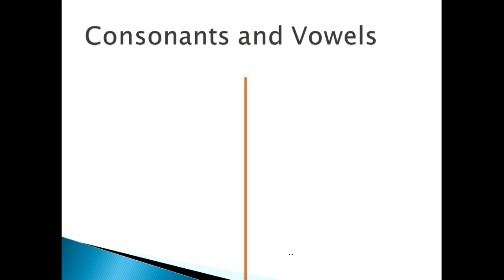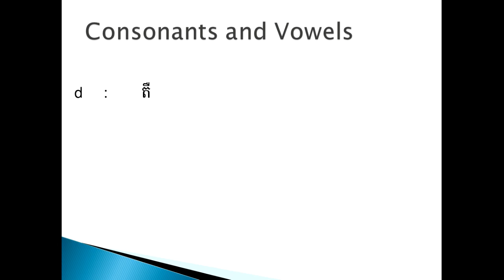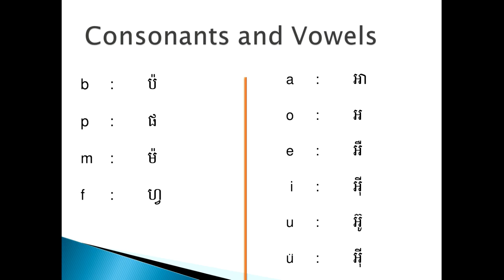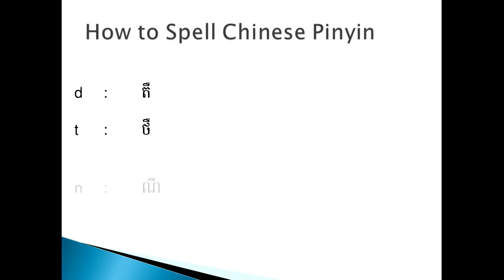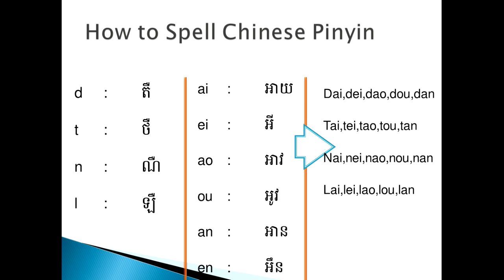Learning Chinese Pinyin Part 2 for Beginning learner - រៀនភាសាចិនកំរិតដំបូង​ ភាគ​ ២